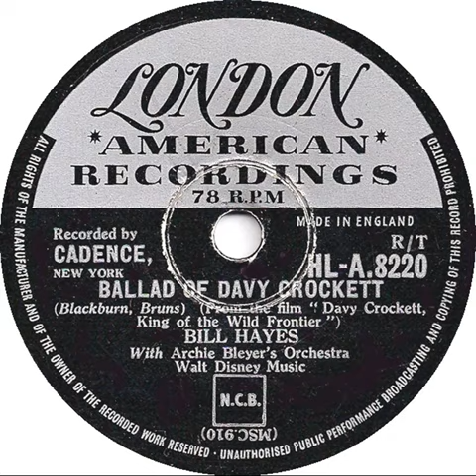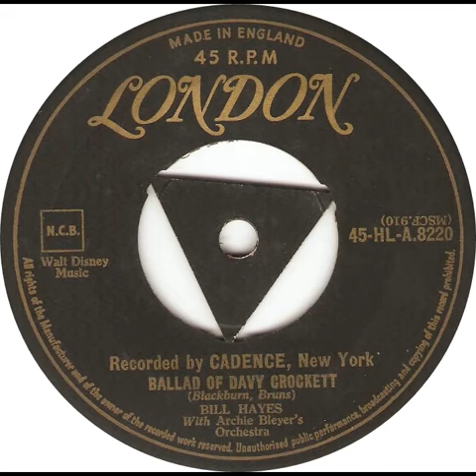UK New Entry 1956 (2) Bill Hayes - Ballad Of Davy Crockett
Entered 'Record Mirror' chart @ no. 9, 7 January 1956
Entered 'Melody Maker' chart @ no. 15, 14 April 1956